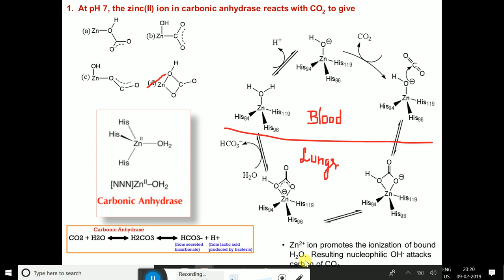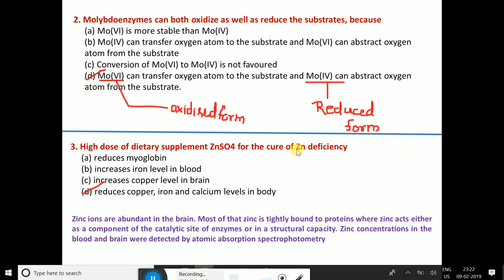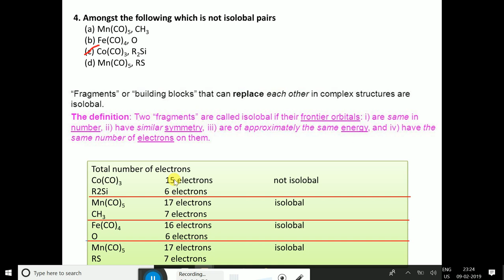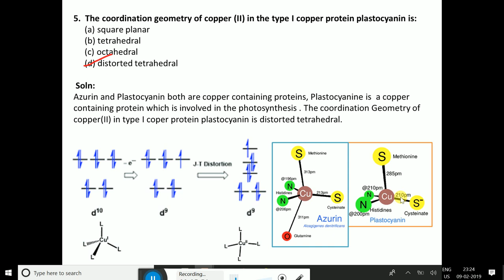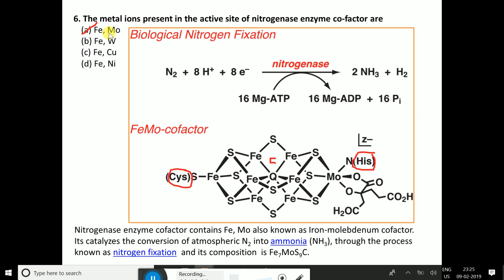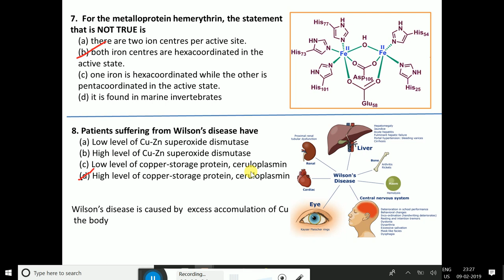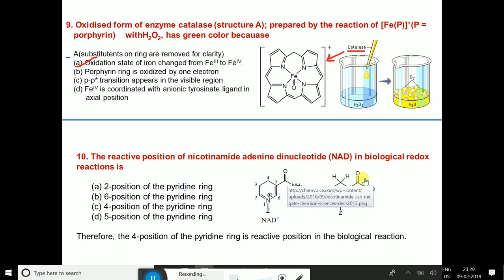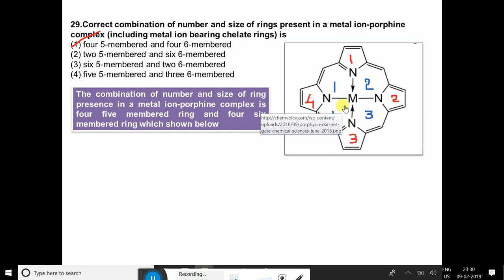Exam Solved questions from Bioinorganic Chemistry